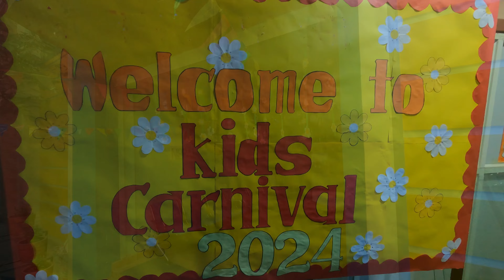Rajesh Hamal at Wilson Academy High School ll kids carnival 2024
Description: Join us on an exciting journey as we bring you exclusive behind-the-scenes access to the much-anticipated Kids Carnival 2024 at Wilson Academy High School in Kathmandu, Nepal. In this special vlog, we follow the legendary actor Rajesh Hamal, known as Nepal's Megastar, as he graces the event with his presence and spreads joy and excitement among the young attendees.

Get ready to witness the magic unfold as Rajesh Hamal interacts with the kids, participates in fun activities, and shares words of wisdom and encouragement with the future generation. From thrilling performances to heartwarming moments, this vlog captures the essence of a memorable day filled with laughter, happiness, and inspiration.

Don't miss out on this unforgettable experience as we celebrate the spirit of community, creativity, and joy with Rajesh Hamal at the Kids Carnival 2024 in Kathmandu, Nepal.